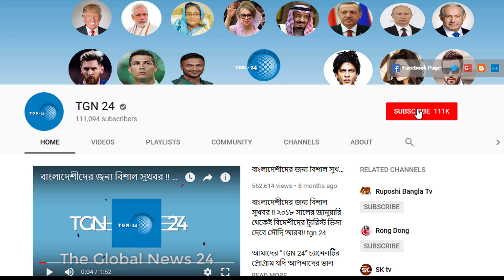সৌদির সকল প্রবাসীদের কাছে বিনীত অনুরোধ। সৌদি আরবে আসার পূর্বে অব্যশই ভিসা চেক করে আসুন।